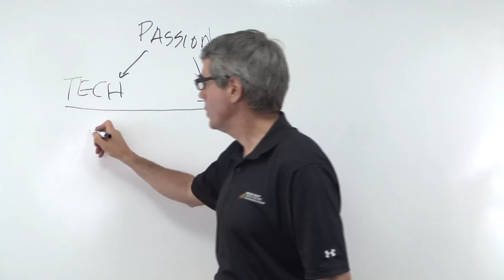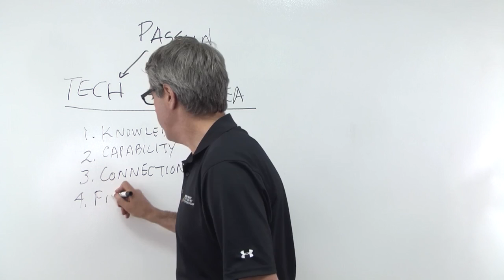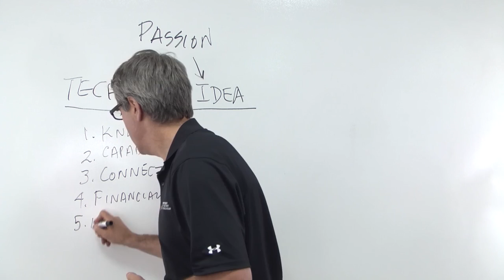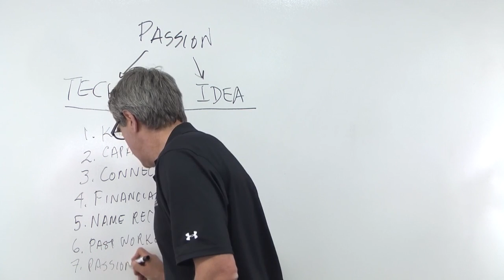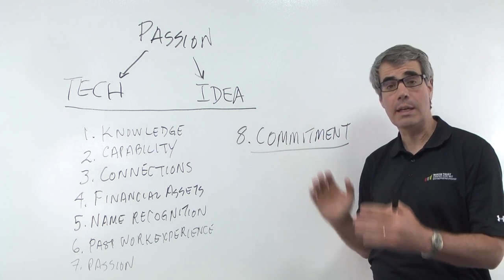From Passion to Idea or Technology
MIT 15.390 New Enterprises, Fall 2013
Instructor: Bill Aulet

Discussion of a method that you can pursue to go from passion to idea or technology, and key questions that you should ask yourself as you make that leap.